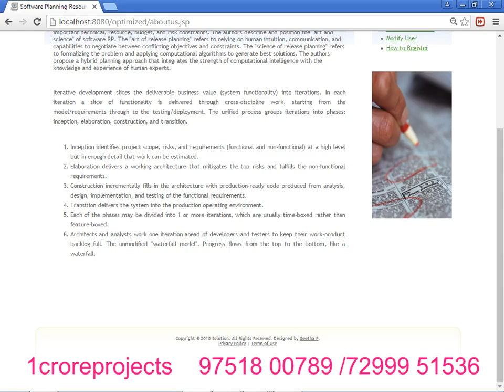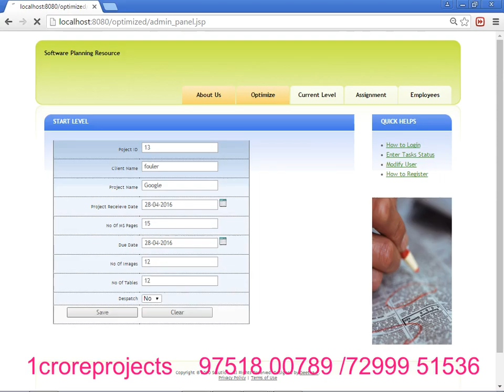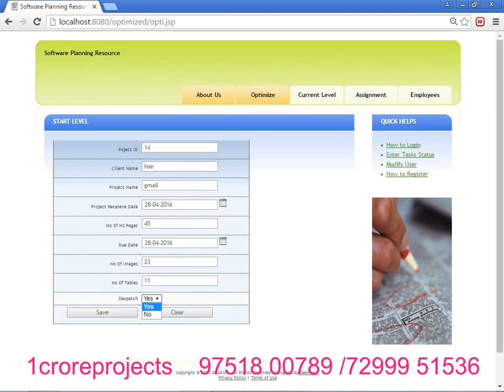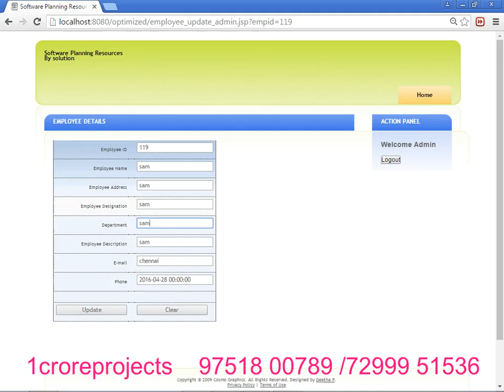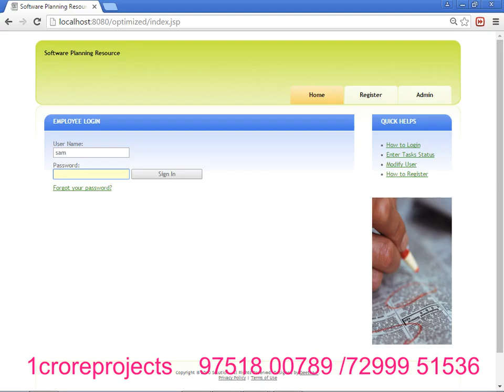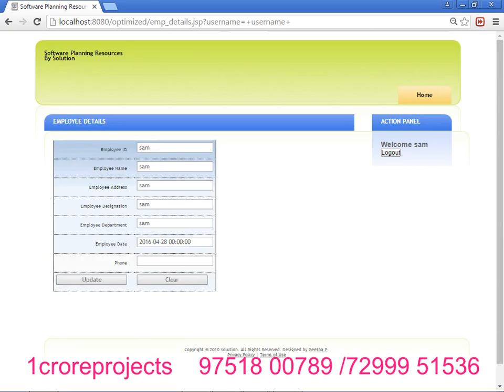Optimized Resource Allocation for Software Release Planning | 1 Crore Projects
1Crore Projects offer ENOUGH OF CLASSROOM KNOWLEDGE

CERTIFICATION FROM 1CRORE PROJECTS:
► Institution Scope

MISSION:
1. To offer top quality support that merge creativeness with value costs, while developing an effective relationship with our customers.
2. To regularly endeavor to fulfill or surpass our client needs and objectives of price, support, and selection.
3. To this end, we will execute regular opinions of the market to improve the customer business.

VISION:
1. We have a perspective to become a most significant and a powerful company to play a crucial part in business development.
2. We are dedicated to fulfill and go beyond our customer objectives by providing top quality solutions always.
3. To be the most passionately known organization in all our business sector while attempting to offer our customers with the best possible support.